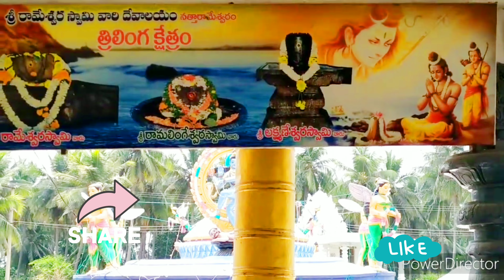🚩11 నెలలు నీటిలో ఉండే శివలింగం👉 నత్త గుల్లలతో శివలింగం🙏@bujjammateluguchannel8183#nattarameswaram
🚩11 నెలలు నీటిలో ఉండే శివలింగం👉 నత్త గుల్లలతో శ్రీరాముడు ప్రతిష్టించిన శివలింగం🙏 @bujjammateluguchannel8183

| Karthika masam